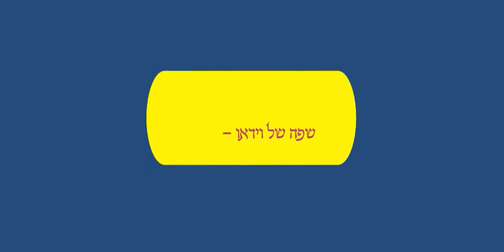Галиль 2022, Сектор 11, Sonik Team - Kosher Baits, прямой эфир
ГК 2022, Прямые эфиры из секторов
Эфир из сектора 11, пляж Шитим (Шизаф)
"Sonik Team - Kosher Baits"
Nikolai Creimer
Ghenadie Molcean
Tsepilovan Dmitry